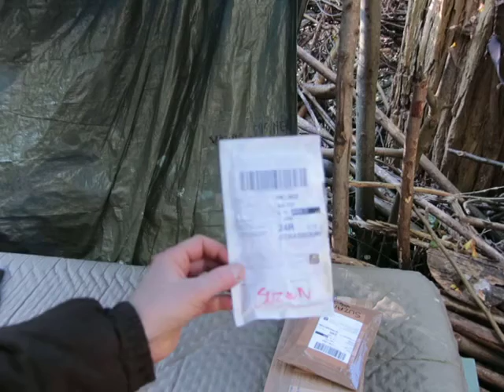получил аккумулятор для Canon N2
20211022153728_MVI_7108